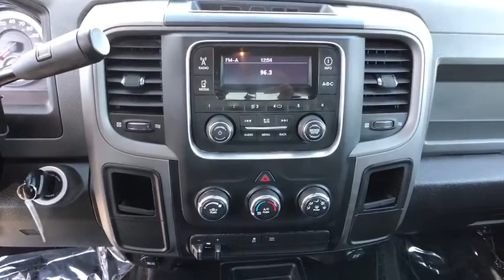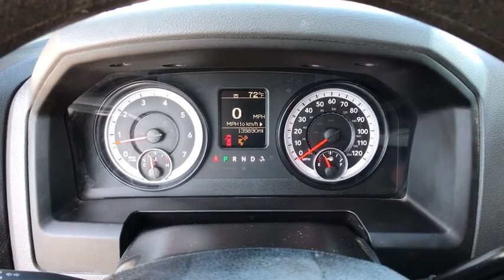2014 Ram 2500 Great Falls, Bozeman, Billings, Butte, Helena, MT Montana EG125845P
Bright Silver Metallic Clear Coat Used 2014 Ram 2500 available in Helena, Montant at Lithia Chevrolet Buick GMC of Helena. Servicing the Great Falls, Bozeman, Billings, Butte, MT area.

Tradesman trim. Hitch POWER BLACK TRAILER TOW MIRRORS iPod/MP3 Input 4x4 POPULAR EQUIPMENT GROUP CHROME APPEARANCE GROUP ENGINE: 6.4L V8 MID DUTY HEMI MDS TRANSMISSION: 6-SPEED AUTOMATIC (66RF... CLICK NOW! KEY FEATURES INCLUDE: 4x4 iPod/MP3 Input Trailer Hitch MP3 Player Privacy Glass Child Safety Locks Electronic Stability Control Brake Assist. OPTION PACKAGES: ENGINE: 6.4L V8 MID DUTY HEMI MDS GVWR: 10000 lbs 50 State Emissions CHROME APPEARANCE GROUP Bright Rear Bumper Bright Grille 18 Steel Spare Wheel Wheels: 18 x 8.0 Steel Chrome Clad Tires: LT275/70R18E BSW AS Bright Front Bumper POPULAR EQUIPMENT GROUP SIRIUSXM Satellite Radio 1-Yr SIRIUS Radio Service For More Info Call Carpet Floor Covering Front & Rear Floor Mats Remote Keyless Entry POWER BLACK TRAILER TOW MIRRORS Exterior Mirrors w/Supplemental Signals Exterior Mirrors Courtesy Lamps TRANSMISSION: 6-SPEED AUTOMATIC (66RFE) (STD). EXPERTS ARE SAYING: The 2014 Ram 2500 is a top pick for a heavy-duty truck thanks to its top-notch interior comfortable ride quality and impressive towing and hauling capabilities. -Edmunds.com. BUY FROM AN AWARD WINNING DEALER: At Chevrolet Buick GMC of Helena we are local people helping local people find the car truck or SUV that meets their needs and at a fair price. In fact it is our promise that if you find a lower advertised price on a comparable vehicle in the 4 state area we will refund you the difference. Our customers are very important to us and it is our goal that they be 100% satisfied when doing business with us from the sales process to servicing their vehicle and doing right the first time. Price does not include title license or dealer doc fees. Price contains all applicable dealer incentives and non-limited factory rebates. You may qualify for additional rebates; see dealer for details.